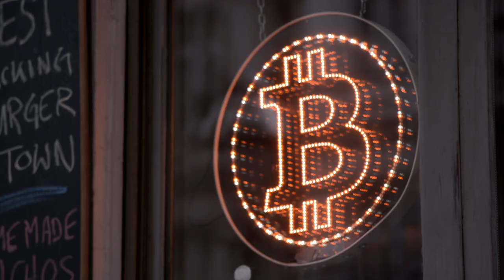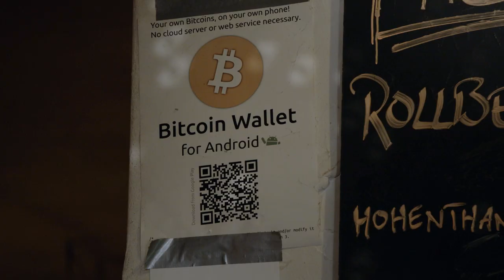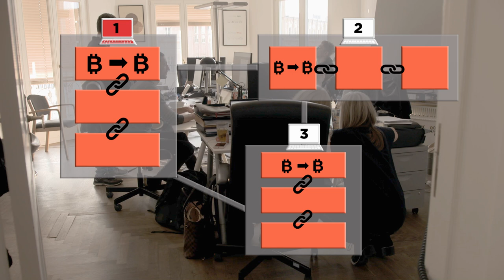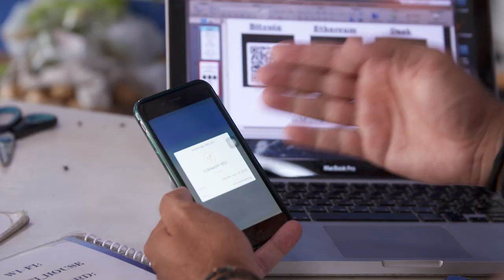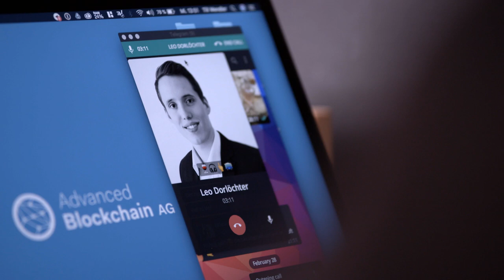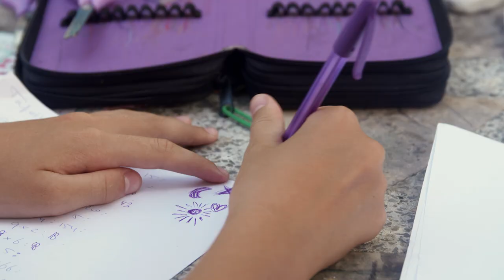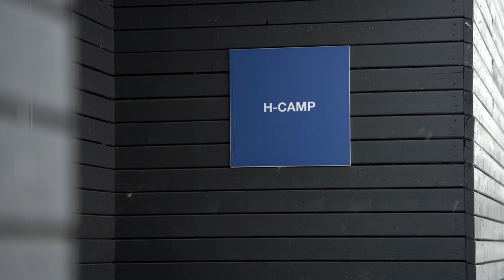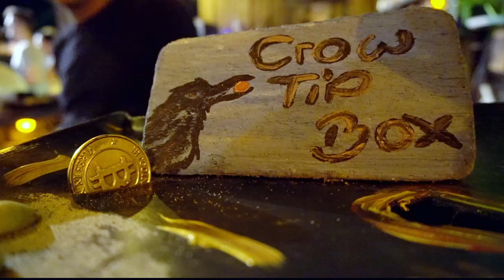Die Bitcoin-Millionäre – Mit vollem Einsatz ins Risiko (Doku)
Traumhafte Gewinne, ohne staatliche Kontrollen – die Versprechen von Bitcoins und anderen Internetwährungen sind groß. Ihre Anhänger glauben an eine gesellschaftliche und technologische Revolution. Trotz extrem schwankender Kurse und Warnungen vor einer gefährlichen Blase investieren sie weltweit Millionen in das digitale Geld. Mit welchem Ziel?

Der Holländer Didi Taihuttu (39) hat für Bitcoins und andere digitale Währungen sein Leben und das seiner Familie auf den Kopf gestellt. Noch vor einem halben Jahr besaß der Unternehmer ein Haus und drei Autos. 2017 verkaufte er alles und investierte sein Vermögen in digitale Währungen. Die kalte Jahreszeit verbringt die Familie nun in Thailand. Zwar hat sich Didis Vermögen allein im letzten halben Jahr um das Fünffache vermehrt und rein rechnerisch ist er nun Millionär. Aber die Bitcoin-Familie will langfristig etwas davon haben und bevorzugt deshalb einen minimalistischen Lebensstil. Brechen die Kurse ein, könnte Didi und seine Familie von heute auf morgen bankrott sein.

Auch Robert Küfner und Till Wendler glauben an eine Revolution des Finanzwesens durch digitale Währungen. Und sie wollen ganz vorn mit dabei sein. In der Krypto-Hochburg Berlin haben die beiden Bitcoin-Millionäre das Start-up Advanced Blockchain AG gegründet. Die Pioniere beraten Unternehmen, wie sie die Technologie hinter den Bitcoins – die so genannte Blockchain – künftig nutzen können. Eine dezentrale Datenverarbeitung, die niemand manipulieren kann – mit dieser Idee sollen Finanzmarkt und Industrie umgekrempelt werden. Investoren und namhafte Firmen stehen bereits vor der Tür. Doch noch fehlt es den Jungunternehmern an Mitarbeitern mit dem richtigen Know-how. Auf der Suche nach Programmierern reist Till Wendler in die Ukraine. Die Jungunternehmer stehen extrem unter Druck. Wer jetzt im Markt der neuen Krypto-Technologie ganz vorne mitspielen will, muss schnell sein.

Die ECO Media TV-Produktion „Die Bitcoin-Millionäre – Mit vollem Einsatz ins Risiko“ wurde am 27. April 2018 erstmals auf ARTE ausgestrahlt.